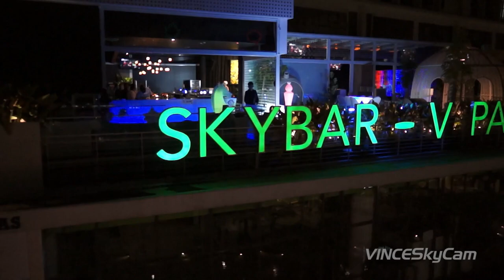Bullets over Petaling Street © VSC 2014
Aerial Video by Vince Skycam